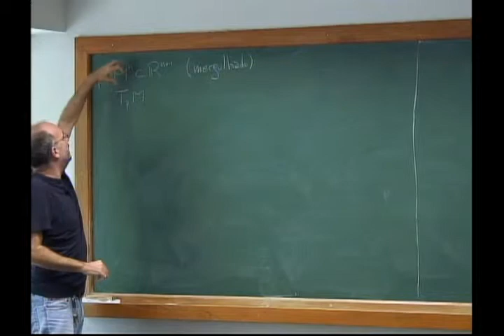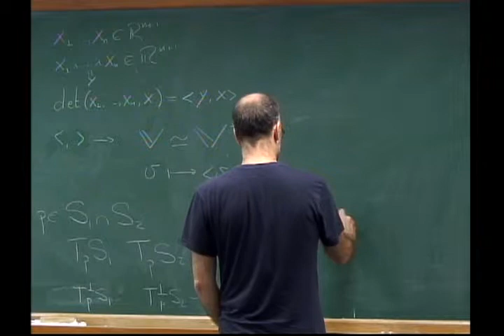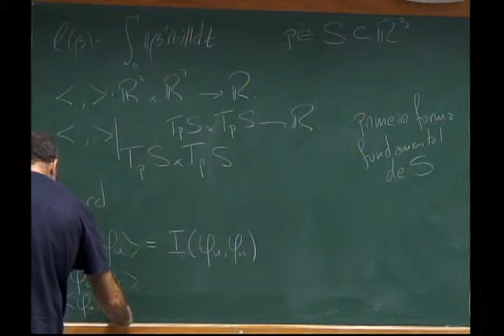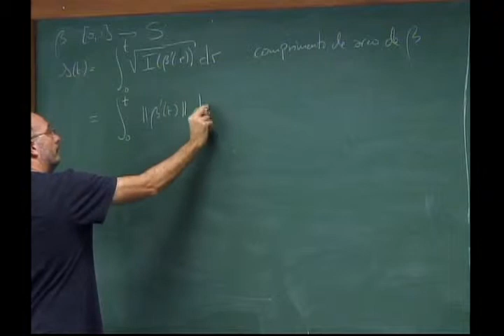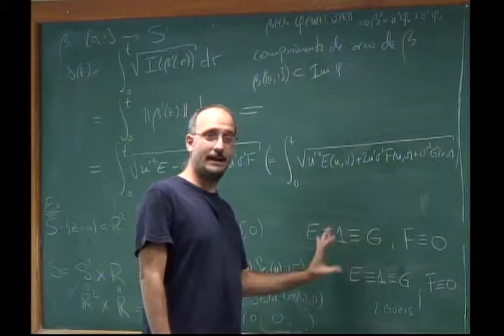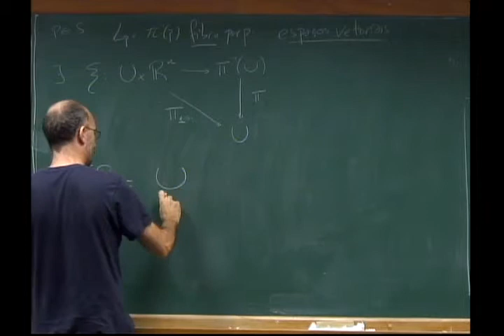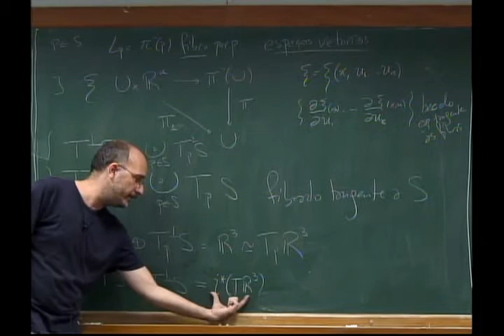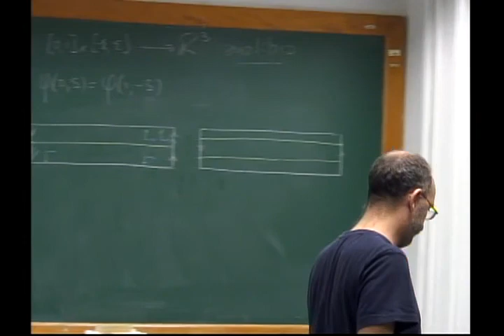Programa de Mestrado: Geometria Diferencial - Aula 03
Programa de Mestrado 2014: Geometria Diferencial
Professor: Luis Adrián Florit

Pré-requisito: Análise em variedades (variedades e tensores), Teorema fundamental das equações diferenciais ordinárias (podendo ser cursada em paralelo).

Curvas e superfícies no R3. Primeira forma fundamental, área. Aplicação normal de Gauss; direções principais, curvatura Gaussiana e curvatura média, linhas de curvatura. Exemplos clássicos de superfícies. Geometria intrínseca: métrica e derivada covariante, o teorema Egregium; curvatura geodésica; equações das geodésicas, cálculo de geodésicas em superfícies. O teorema de Gauss-Bonnet. Rigidez da esfera em R3 e Teorema de Alexandrov. Fibrados, fibrados vetoriais e fibrados principais.
Conexões em fibrados. Mapas de fibrados, pull-back. Subfibrados e Teorema de Frobenius. Teoria de Chern-Weil. Teorema de Gauss-Bonnet em dimensões superiores. Outros tópicos.

Referências:
CARMO, M. – Differential Geometry of Curves and Surfaces. Englewood Cliffs, Prentice-Hall, 1976.
DUPONT, J. – Fiber Bundles in Gauge Theory, Arhus Universitet, 2003.
DUPONT, J. – Curvature and Characteristic Classes, Springer, 1978.
KOBAYASHI, S. e NOMIZU, K. – Foundations of Differential Geometry, Wiley  - Interscience, 1996.
MADSEN, H. – From Calculus to Cohomology: De Rham Cohomology and Characteristic Classes, Cambridge University Press, 1997.
MONTIEL, S. e ROS, A. - Curves and Surfaces, Graduate Studies in Mathematics, vol. 69, AMS, 2005.
POOR, W. A. – Differential Geometric Structures, Dover Publicaitons; Dover Ed edition, 2007.
SPIVAK, M. – A Comprehensive Introduction to Differential Geometry, vol.3, Berkeley, Publish or Perish, 1979.